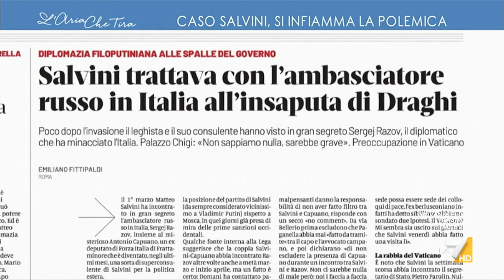Maria Giovanna Maglie: "Trovo ridicolo e stupido dire che bisogna eliminare Putin, resto ...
Maria Giovanna Maglie: "Meglio il peggior Presidente americano che il miglior autocrate russo. Detto questo, non credo che la posizione assunta da Matteo Salvini sia filorussa. Sono una sua amica, gli voglio bene, anche se non siamo stati d'accordo sul governo Draghi e sul green pass. Lo ritengo l'unico politico italiano non affetto da cinismo cronico".